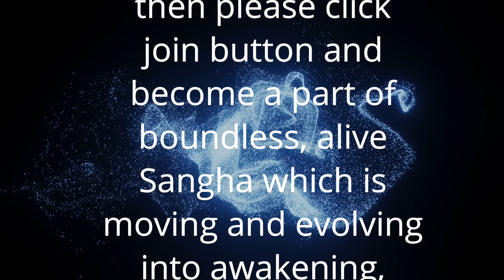क्या स्त्री और पुरुष अपने आप में अधूरे हैं | Anant Sri